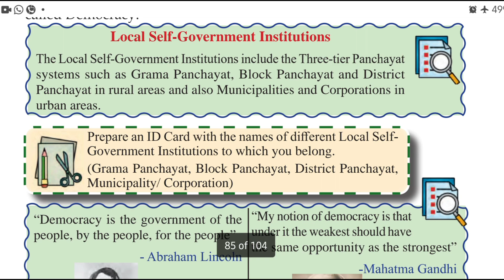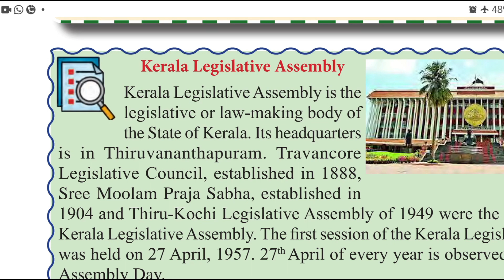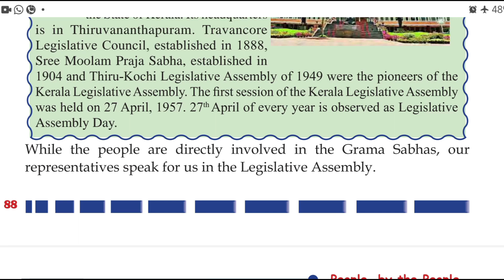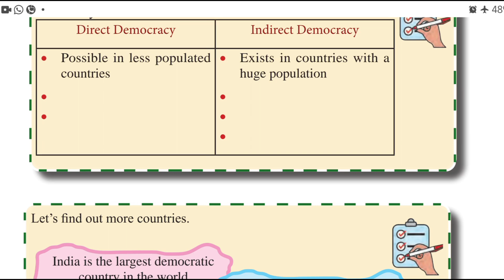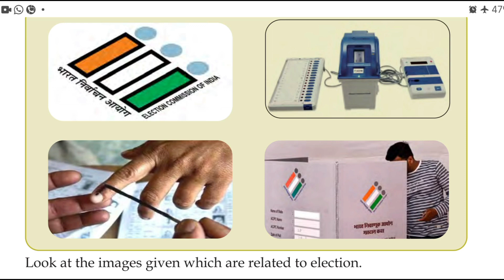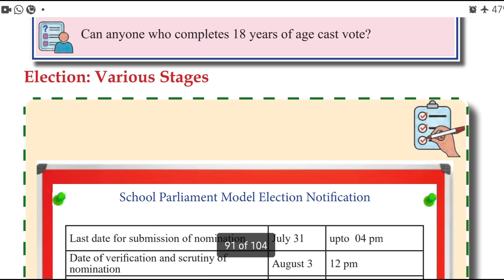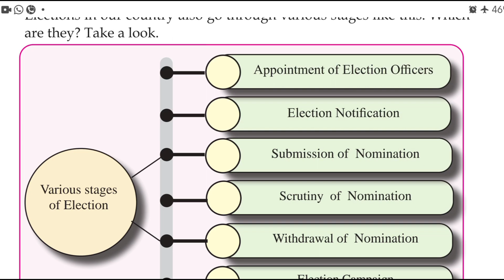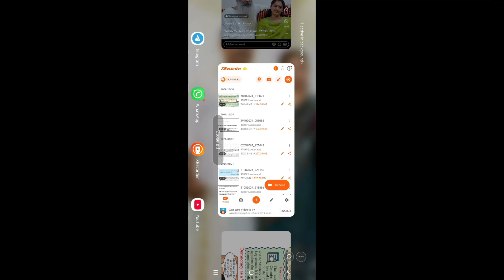STD 5 | People, By The People | Part 2 | Social Science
STD 5 | People, By The People | Part 1 | Social Science